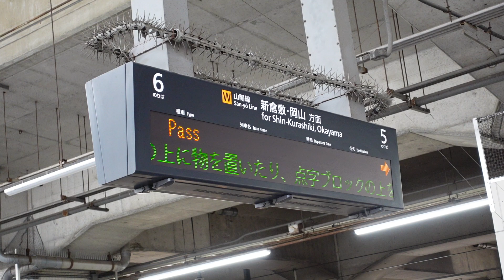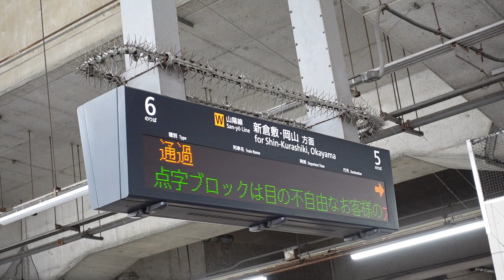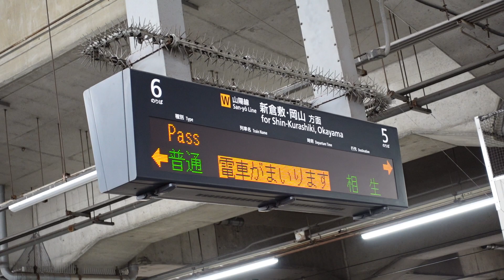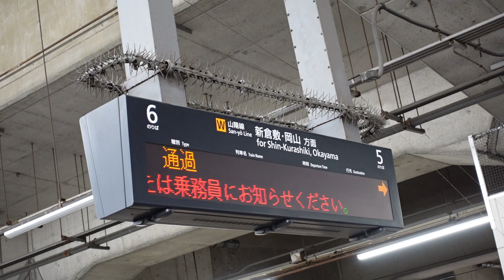【岡山駅で切り離しの相生行】普通相生行予告放送～接近放送+メロディ（福山駅6番のりば）※冬・スキー接近メロディ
福山駅に到着する、岡山駅で後3両切り離しの普通相生行予告放送から接近放送+メロディです。この相生行のみで接近メロディが多少長いです。
※福山駅乗車位置案内
相生行▲4～6、岡山行▲1～3
※福山駅各季節の接近メロディ

2023.1.8撮影